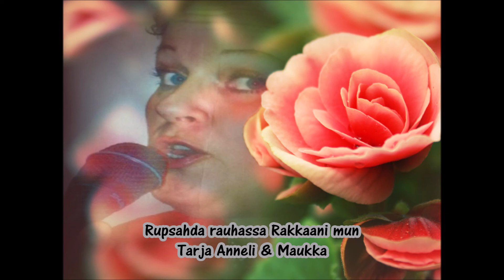RUPSAHDA RAUHASSA RAKKAANI MUN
Näin se menee :) Kiitos Maukan upean sovituksen voi laulaa ihan mitä vaan. Miesten biisi naisen laulamana !